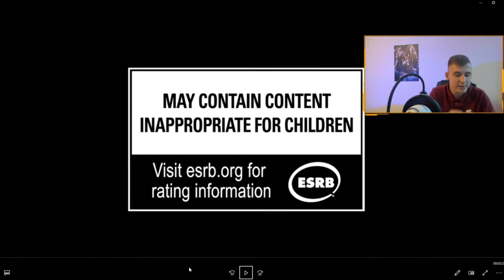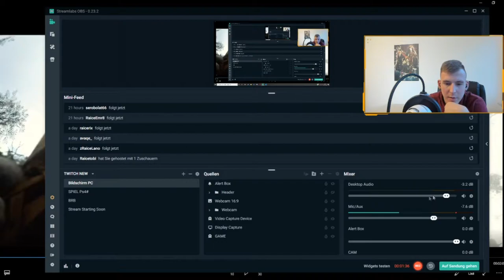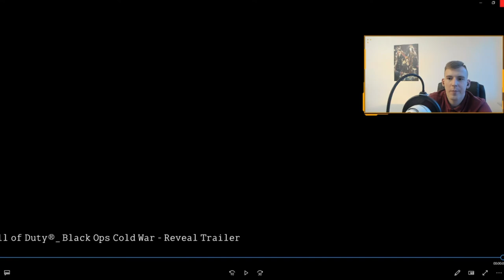Call of Duty: Cold War Reveal Trailer REACTION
🎮SETUP🎮

Gönnt euch.